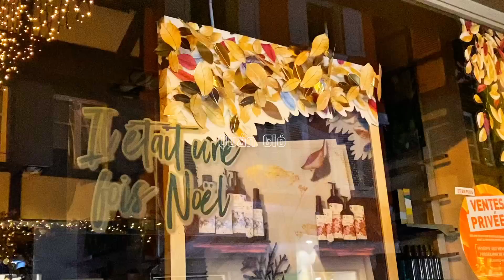#104 Giáng Sinh ở Obernai, Thị Trấn Cổ của Pháp | Du Lịch Pháp